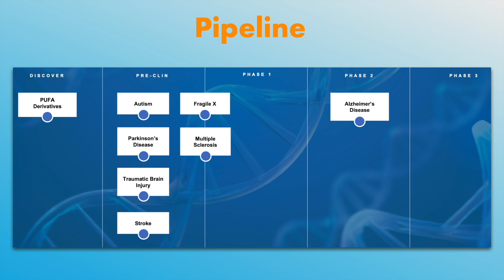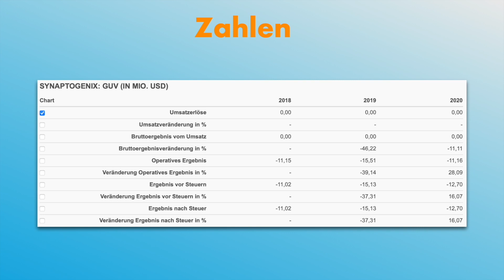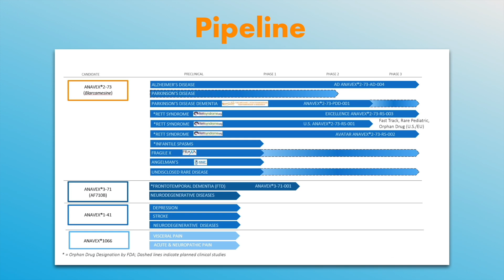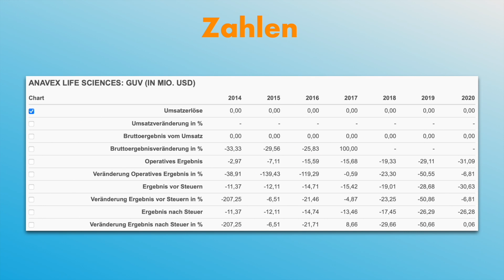2 Alzheimer Hot Stocks die niemand kennt / HotStockFlow